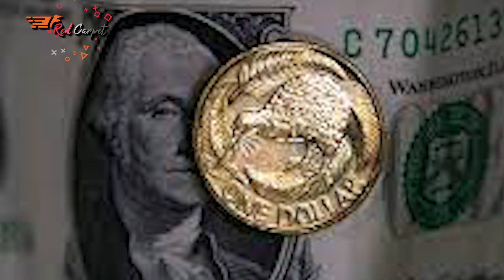অস্কারের কদর গোটা বিশ্বে কিন্তু তার দাম শুনলে অবাক হবেন যে কেউ ! ।Oscar Award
Content Writer: Abdul azim
Voice Artist: Pejush gosh
Video & Graphics: Sabiha
Audio & Sound: Pejush gosh